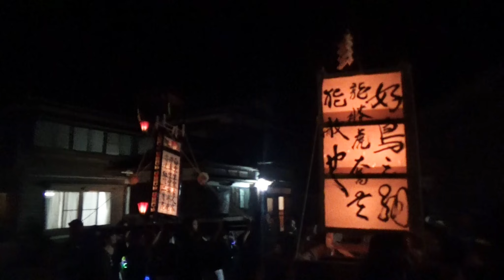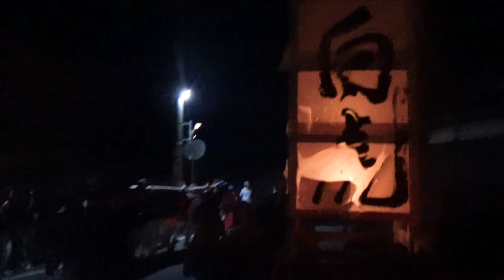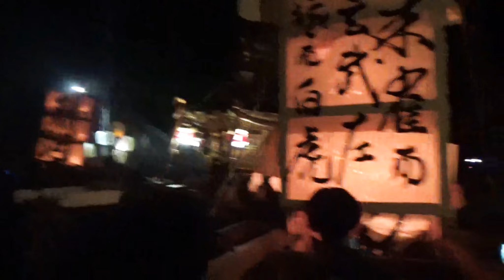酒見祭り2023①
2023年8月19日
酒見大祭